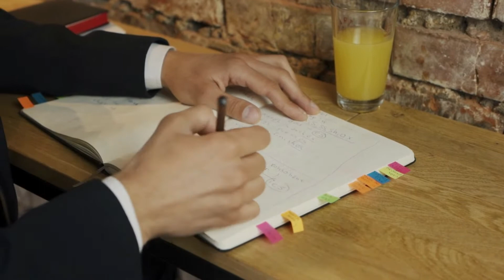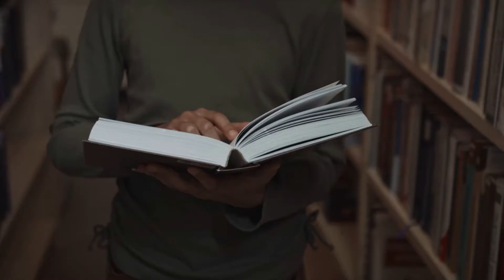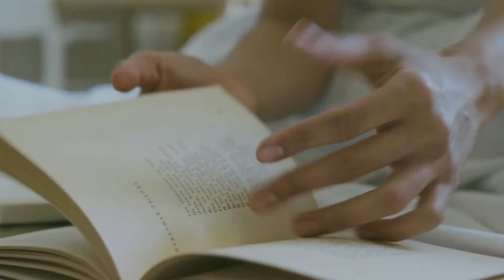Aprende a ser tu mejor amigo | Desarrollo Personal Paso a Paso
2. Dale Clic a la Campanita